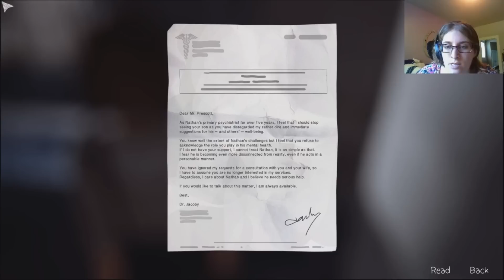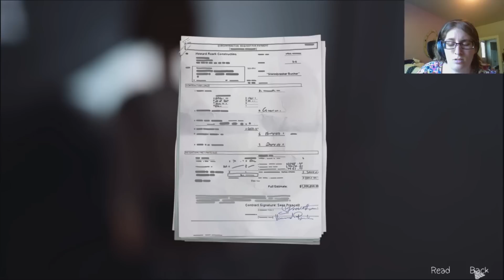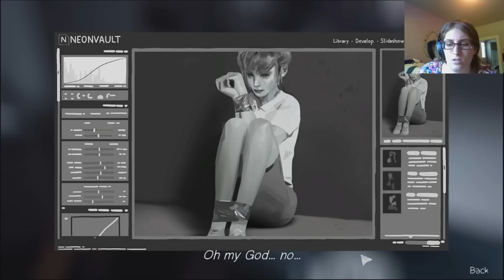Life is Strange ( S1 ) - Let's Play- Episode 4 (Dark Room) - Part 7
Hey guys! I decided to do a playthrough of Life is Strange! Let me know what you guys think in the comments below!
Can we hit 50 likes?!?! Let's do it! :D

Please check out these links to keep in the loop on what I'm doing with my channel. :D